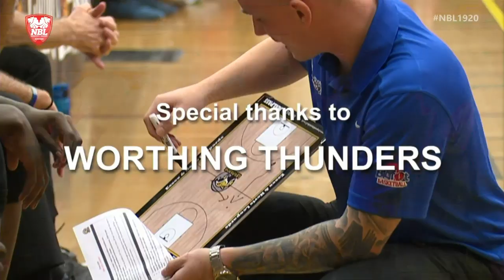2/ NBL LIVE / Worthing Thunder play Leicester Warriors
Join the NBL Live streaming team today for more NBL Division 1 action LIVE from the Worthing Leisure Centre as Worthing Thunders host Leicester Warriors.

Commentators: John Hobbs and Danny Hildreth - Live from 7:00pm (7:30pm tip).